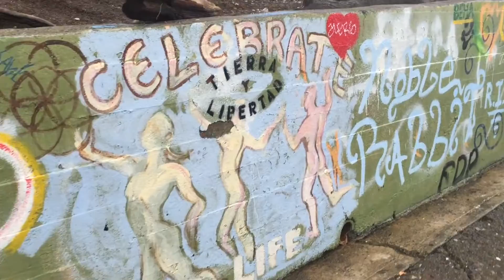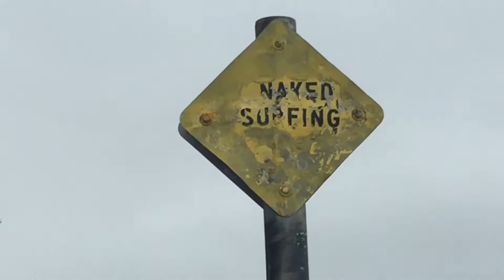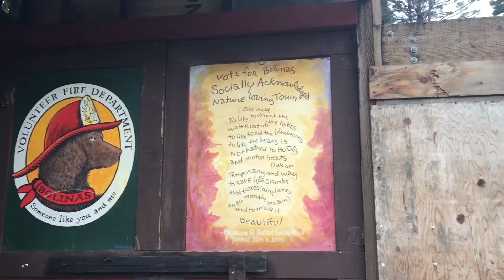Cultural Anthropology | Graffiti Project